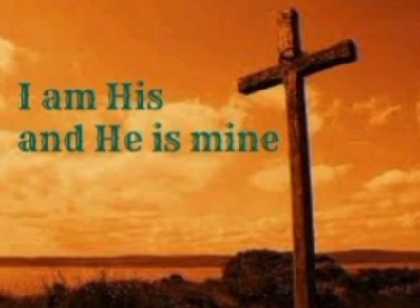Sister Lucy Freyer "He is mine"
Sister Lucy Freyer singing "He is mine." 7-14-24